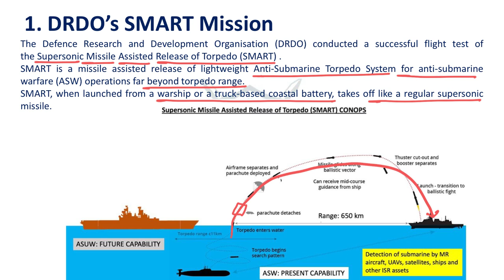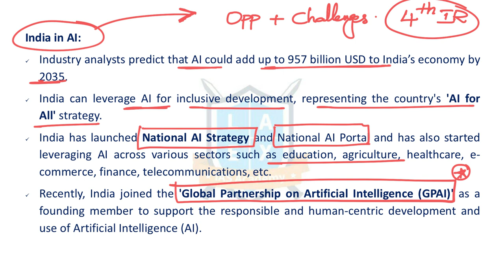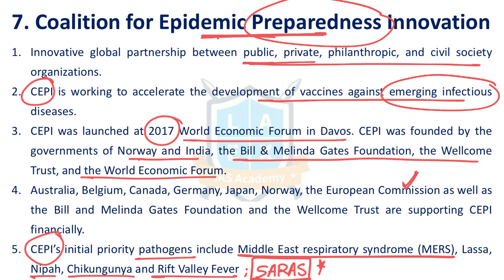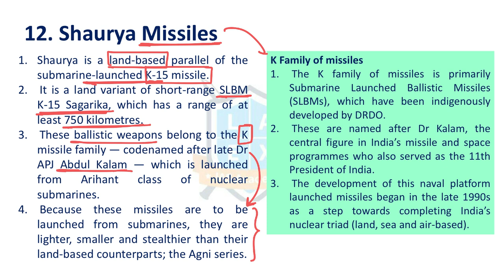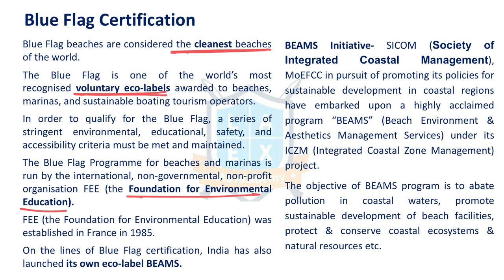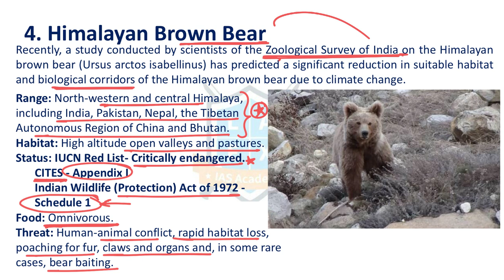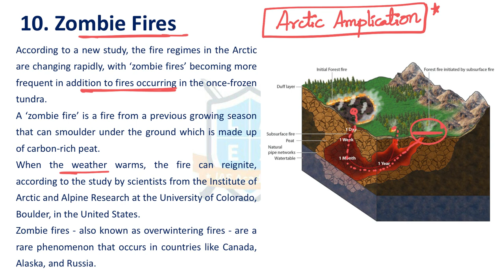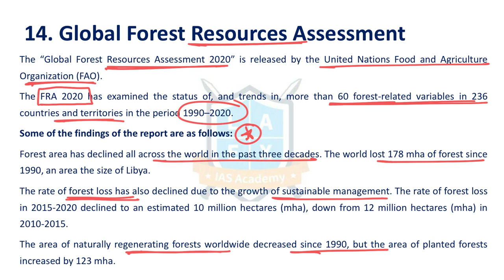ReCAP- Current Affairs Revision Program - Oct 2020 Part 3/3 by Malleswari Reddy || La Excellence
Time Stamping for this Video:
01. Science and Technology - 00:30
02. Environment and Dusaster Management - 24:40

Address:
La Excellence IAS
1st floor, #1-10-223/s,